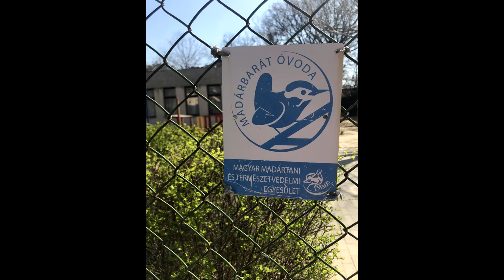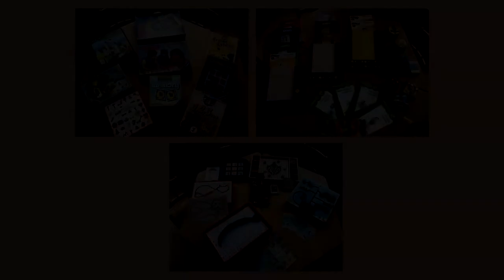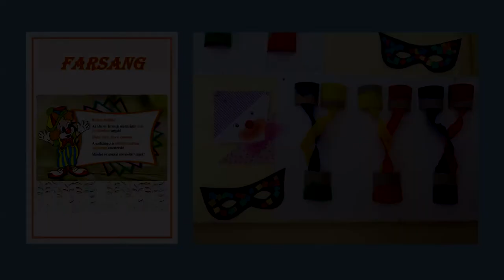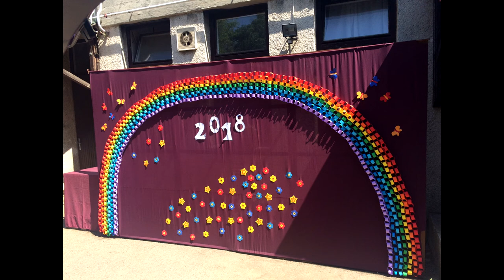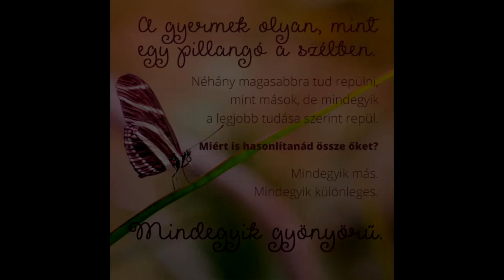Kiserdei Óvoda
Bemutatkozás.